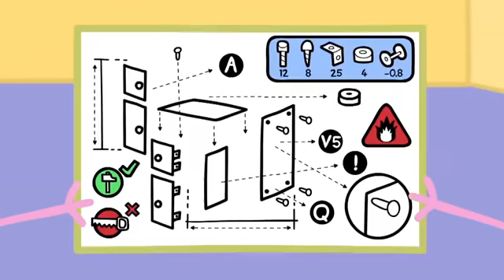Peppa Pig Official Channel | Mummy Pig the Snow Woman | Kids Videos